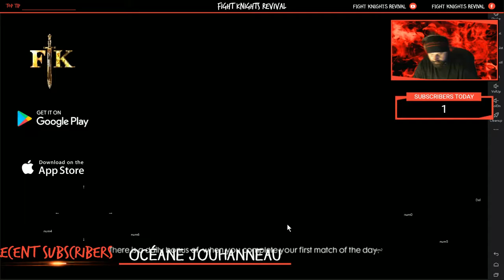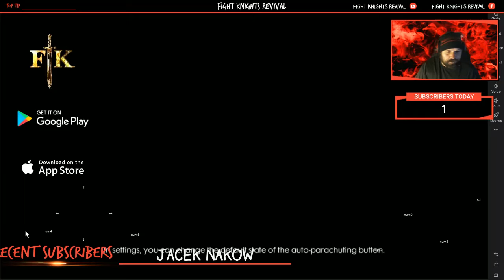FIGHT KNIGHTS playing some FREEFIRE! 11.29.19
Playing some FF with Chrisr777 and Connor (Fgtv) !
- Checkout our New MMO FIGHT KNIGHTS REVIVAL
- Available in Google Play & Apple App Store ;)
- Happy Black Friday!